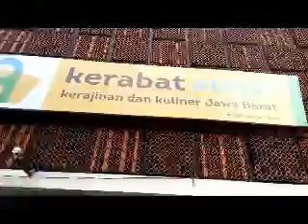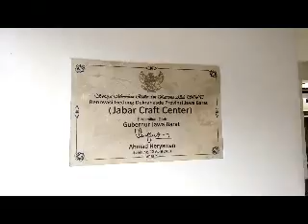Kerajinan dan Kuliner Jawa Barat, Kerabat Store, Cafe Kerabat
Di gedung Dekranasda Jawa Barat, Jln Ir H Juanda 19 Bandung (Jalan Dago), sekarang ada Cafe baru yang menyatu dengan galeri karya craft, kuliner UMKM nya Jawa Barat.
Tempat ini menjadi etalase kreatifitas warga Jawa Barat, baik UMKM  nya, maupun para crafter.
Karya ibu-ibu  crafter  dari kalangan rumah tangga sampai yang UMKM  profesional juga ada yang digelar di sini.
Kita bisa membelinya dengan harga yang  ramah.
Produknya banyak yang keren dan cantik, rapih dan terseleksi karena melewati berbagai tahapan  kurasi.
Saya  jalan-jalan ke mari untuk membeli beberapa produk  , ada yang dipakai sendiri, ada untuk couvenir.
Pagi  sudah buka lho, dan pelayanannya ramah.
Favorit saya di sini assesories seperti kalung m bros dan anting. Ada juga sepatu rajut. Tas-tas etnik, kebaya, kain-kain  khas Jabar. Tempatnya strategis,  mudah parkir, dan dilalui kendaraan umum. Tidak jauh dari Bandung Indah Plaza.